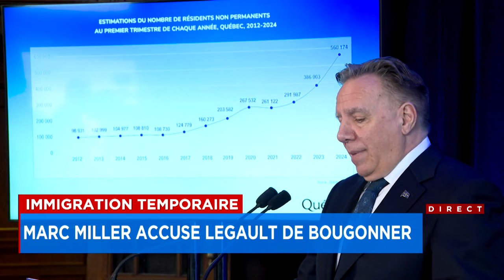Rencontre Legault-Trudeau : Legault sort «bougonnant», Miller «tanné» qu’on blâme les immigrants - R